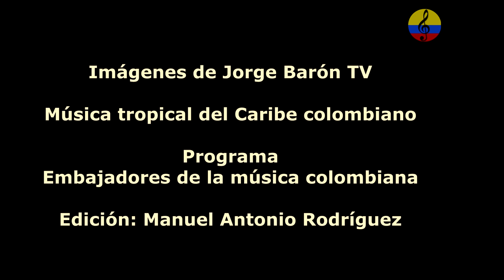Juan Piña y su orquesta la Revelación, I parte, Barranquilla, 1984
Imágenes de la presentación del maestro Juan de la Cruz Piña Valderrama, más conocido como Juan Piña, acompañado por la orqueta LA Revelación en el mes de febrero del aaño 1984 en el paseo Bolívar , en la ciudad de BARRANQUILLA. Nació en el barrio San José del municipio de San Marcos, Colombia, el 18 de junio de 1951. Sus padres fueron Juan de la Cruz Piña y Blanca Rosa Valderrama y es padre de siete hijas. El 15 de noviembre de 2012 obtuvo el Grammy Latino por su trabajo "Le canta a San Jacinto" en la categoría Mejor Cumbia y Vallenato, en la que competía contra Omar Geles, Diomedes Díaz y Álvaro López; Silvestre Dangond y Juancho de la Espriella, y Jorge Celedón y Jimmy Zambrano.12 Anteriormente había ganado el Congo de Oro en 1980, 1981, 1983 y 1993. Se inició siendo muy niño en la orquesta "Juan Piña y sus Muchachos" que fundó su padre en 1962, cuando graba su primer disco, como corista. Luego hace parte de la Orquesta de Los Hermanos Martelo luego estuvo haciendo coros con El Binomio de Oro al lado de Rafael Orozco su amigo y compadre cercano. Luego forma su propia agrupación vallenata y después decide fundar con su hermano Carlos la Orquesta de los Hermanos Piña más conocida como "La Revelación", con la cual gana varios Congos de Oro del Carnaval de Barranquilla. Con su aguda pero potente voz ha hecho universal la música sabanera. También ha hecho aportes a la música vallenata junto a los acordeoneros Juancho Rois, Ismael Rudas, Julián Rojas, Pange Maestre y Jesualdo Bolaños, también acompañó en muchas grabaciones al Binomio de Oro y fue notable corista en algunas grabaciones emblemáticas de Joe Arroyo. Juan Piña nació en el municipio de San marcos - sucre...Grabo varios albumes de musica tropical con su orquesta la revelacion y con la cual se gano varios congos de oro en la ciudad de barranquilla competia siempre con el joe arroyo y amenizaba todas las fiestas populares con los conujntos vallenatos clasicos de la epoca. Juan piña siempre se desempeño como corista de todas las agrupaciones vallenatas en las que grababa al lado de julio morillo y el chiche ovalle. en el año de 1977 graba su primer album de vallenatos al lado del gran JUANCHO ROIS q.e.p.d. un espectacular album con el que se bautiza a este extinto acordeonero EL FUETE. el cual fue un gran exito. luego graba con jesualdo bolaño, ismael rudas, julian rojas, pangue maestre. Actualmente juancho se encuentra en su tierra natal gozando de un merecido descanso. El maestro Juan de la Cruz Piña Valderrama más conocido como Juan Piña, el 'niño de San Marcos', o juancho Piña nació en el municipio de San Marcos, anteriormente Bolívar Grande y hoy en el departamento de Sucre, el 18 de junio de 1951. Su actividad musical Comienza a los 11 años DE EDAD EN Su tierra natal como corista y cantante en la Orquesta de JUAN PIñA Y SUS MUCHACHOS, agrupación fundada por su señor padre Juan de la Cruz Piña Arrieta quien era un destacado trompetista en 1962, junto con sus hermanos, Carlos , Alfonso, Jorge y julio y su prima Elvira. Billos Caracas boys y de Richie Rey. Trabajaron en Cartagena , pero su sede era Medellín, donde compartieron con el percusionista Licho Almario, quien hacía parte de la orquesta Italian Jazz y padre del saxofonista sincelejano Justo Almario. Luego, En el año 1969 aun siendo muy joven recibió una oferta de trabajo por parte de José Joaquín Martelo, para ingresar a la orquesta de LOS HERMANOS MARTELO un compositor Carlos Martelo. Juancho reemplazó a Jony Moré quien había hecho una versión de la cumbia la piragua. Con los Hermanos Martelo, estuvo hasta el año 1.974 , allí permaneció durante siete años,. Asi que fue en Medellín, donde Juancho se formó como músico y cantante. En 1.974 funda con su hermano Carlos la Orquesta de los Hermanos Piña más conocida como "La Revelación", Su primer éxito fue EL EMIGRANTE LATINO. autoría del compositor momposino Antonio del Villar, grabado en el Sello Codiscos. entrañable amigo el cantante Rafael Orozco, graba su primer álbum de vallenatos como cantante solista al lado de Echeverria,Checo,Tomas Lopez, javier echeverria, checo acosta,juan carlos garcia, eliseo garcia, pedro y chichi martelo, juan de dios martelo,ramon benites juancho cuao, EL FITO SANCHEZ, CARLITOS AVILA , JHONY CERVANTES,NESTOR CUAO , grabaciones de Joe Arroyo. "La Luna de Barranquilla", de Esthercita Forero; "La Tumba Catre", de Pedro Pablo Peña; "